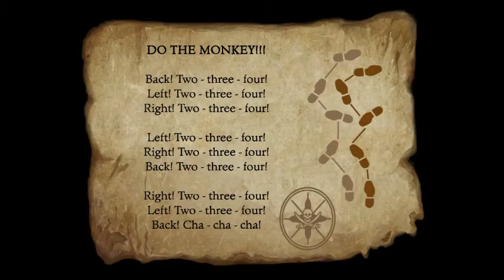How appropriate, you fight like a cow - The Secret of Monkey Island SE Part 4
This is basically: the insult episode. XD